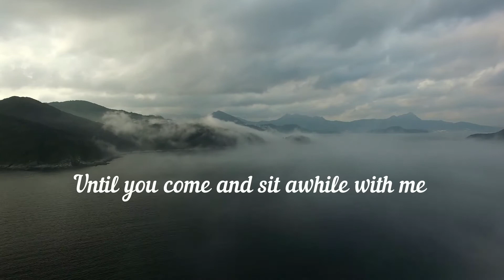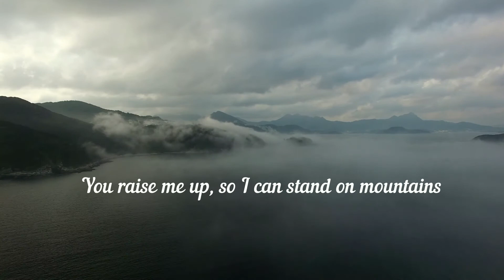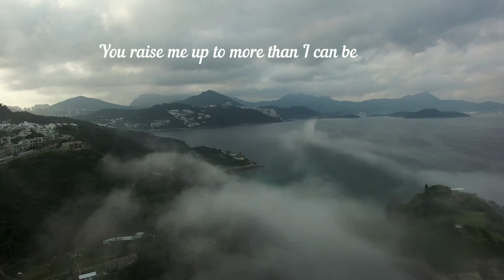You Raise Me Up-Steve Bennett, Solo Clarinet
You Raise Me Up-A Birthday Dedication to Lori Burt!  Happy Birthday to You!